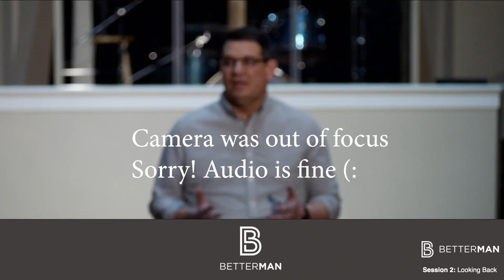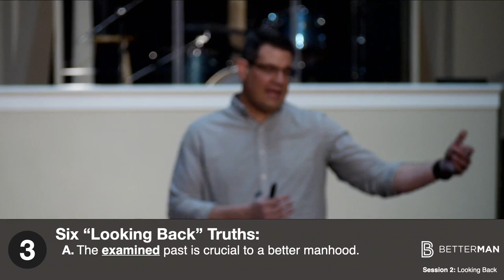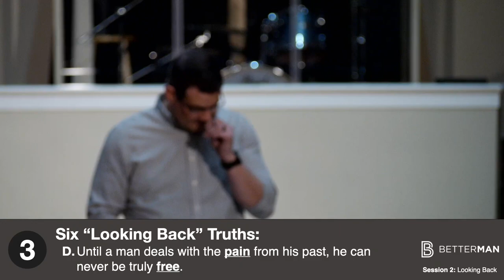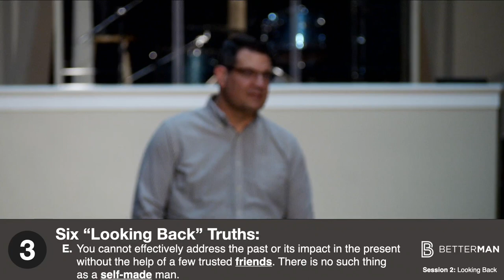BetterMan Session 2 - Jason Davis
Session 2 - Looking Back - The Camera was out of focus but the audio is working fine. Apologies!